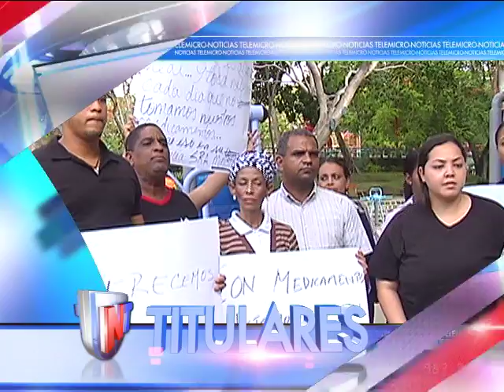Noticias Telemicro, 04 Nov, Primera Emisión, Bloque # 01